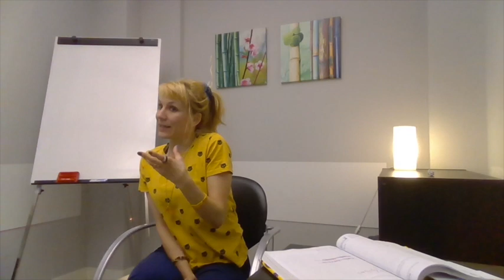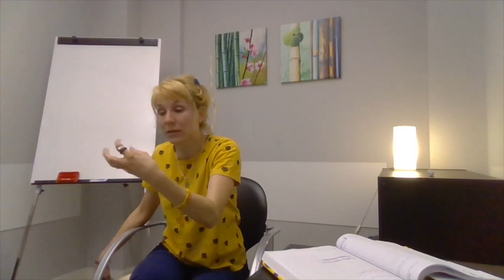Existe otra forma de vivir. Nerea Rubio, desarrollo humano para el rejuvenecimiento y la belleza.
Los cursos se centran en el conocimiento y desarrollo de tu propia persona como individuo, trabajando con prioridad:

TU CUERPO Y MENTE
TU IMAGEN Y CUIDADOS PERSONALES
TU CASA Y ESPACIOS HABITUALES

El objetivo es que consigas un posicionamiento en tu propia vida desde la libertad, la fuerza y la alegría de vivir.

Un cambio real implica un trabajo interno, un entrenamiento y una dedicación.
No es únicamente una toma de conciencia y una nueva visión, sino una transformación en el tiempo de tu mentalidad frente a la vida y lo externo, y un nuevo cuerpo físico capaz de sostenerlo.
Dirigido a quienes tengan interés en su desarrollo personal en todos los ámbitos.